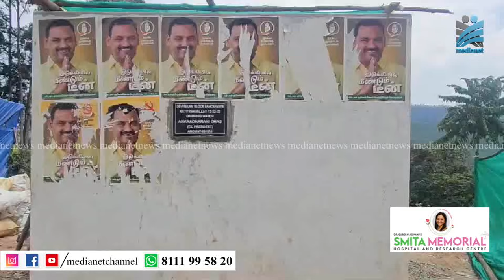കുറ്റിയാര്‍വാലിയില്‍ കുടിവെള്ളക്ഷാമം അതിരൂക്ഷം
ദേവികുളം കുറ്റിയാര്‍വാലിയില്‍ കുടിവെള്ളക്ഷാമം അതിരൂക്ഷം. തൊഴിലാളികള്‍ക്കായി നിര്‍മ്മിച്ച കുടിവെള്ള ടാങ്കില്‍ നിന്നും വെള്ളം ആയിരങ്ങള്‍ക്ക് വില്പന നടത്തി സാമൂഹ്യവിരുദ്ധര്‍. പ്രശ്‌നത്തില്‍ ഇടപെടാതെ ദേവികുളം പഞ്ചായത്ത്.